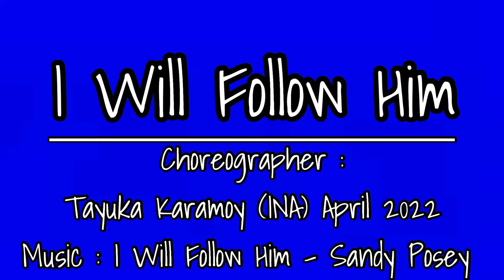I Will Follow Him Line Dance||Demo by Tayuka Karamoy & Pretty Ladies Dance Class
40 Count , 4 Wall

~ Restart after (32 Count) on wall 3 & 5
~ Tag (8 Counts) on wall 4

Choreographer : Tayuka Karamoy (INA) April 2022